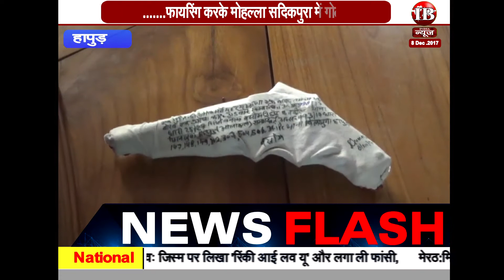हापुड न्यूज हत्या का खुलासा